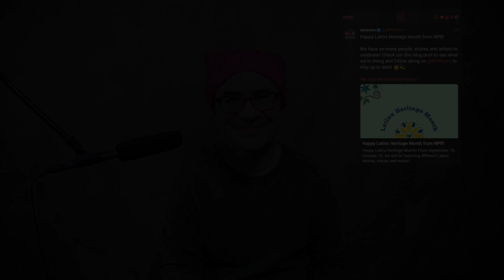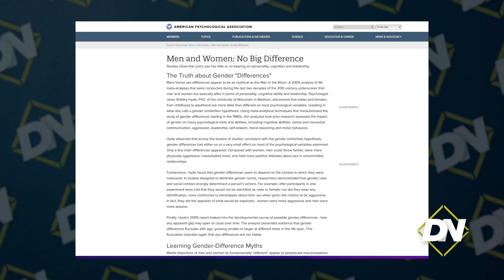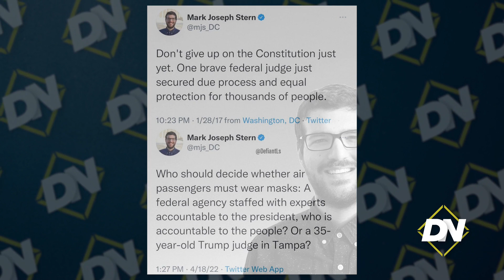Cult Versus Culture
The political right thinks that they'll 'own the libs' by pointing out their contradictions. What they don't understand is that contradictions only matter when the end-goal is truth. When the end-goal is power, contradictions are irrelevant. In fact, they point the way toward the powerful. Why? It is easiest to determine who the powerful are in a society by seeing for whom double-standards are made. Double standards are, needless to say, contradictions: affronts to equality before the law--and, unfortunately, hallmarks of power.

For more great content, visit TheNewAmerican.com